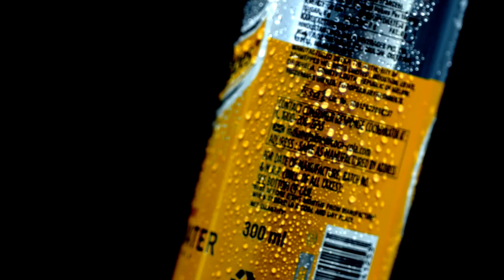SCHWEPPES TONIC WATER INDIAN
SCHWEPPES TONIC WATER - INDIAN BRAND PROMOTIONAL VIDEO MADE BY IS GURUGRAM